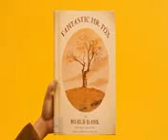Fanatastic Mr Fox h26313